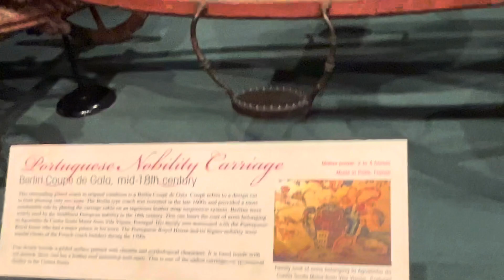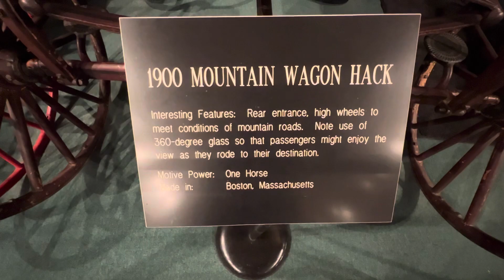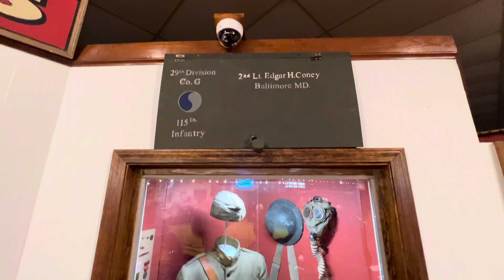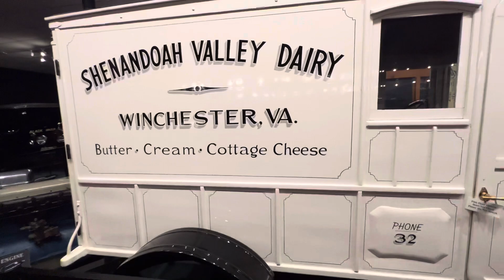July 2, 2023